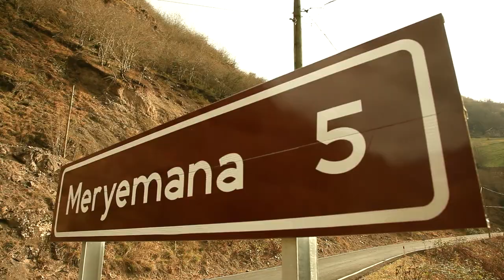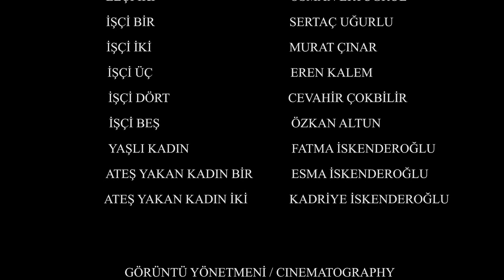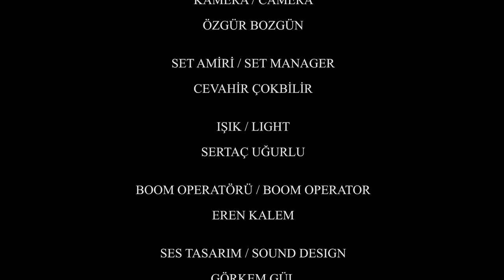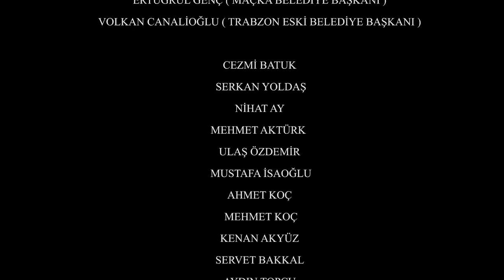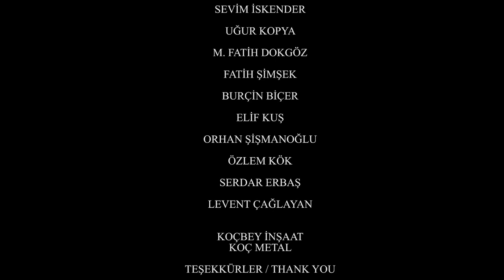Sümela Manastırı Belgeseli | Karadağ'ın Bakiresi (2011)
Karadağ'ın Bakiresi belgesel filmi, 2011 yılında, henüz öğrenciyken birkaç arkadaşın bir araya gelerek hazırladığı bir film.
Bu filimde, Sümela Manastırı'nın ya da bir diğer ismiyle Meryem Ana Manastırı'nın yapılış efsanesi canlandırılarak aktarılmıştır.

İşte Sümela Manastırı hakkında bazı önemli bilgiler:

Tarih: Sümela Manastırı, 4. yüzyılın sonlarına veya 5. yüzyılın başlarına kadar uzanan bir tarihe sahiptir. Manastır, Bizans İmparatorluğu döneminde inşa edilmiştir.

Konum: Manastır, mağara benzeri bir kayanın yüzeyine oyulmuş bir yapı olarak dağların eteklerinde bulunur. Bu özel konum, manastırın doğal güzelliklerle çevrili olmasını sağlar.

Meryem Ana İkonu: Sümela Manastırı'nın en değerli hazinesi, Meryem Ana'nın bir ikonudur. Bu ikon, manastırın kuruluşuyla ilgili efsanevi hikayeye dayanır ve manastırın ismini de bu ikondan alır.

Freskler: Manastırın içinde ve dışında, Bizans dönemine ait önemli freskler bulunur. Bu freskler, dini hikayeleri ve figürleri tasvir eder.

Ziyaretçiler: Sümela Manastırı yılda binlerce yerli ve yabancı ziyaretçi tarafından ziyaret edilir. Manastırın içine çıkan merdivenler ve patikalar ziyaretçilere muhteşem manzaralar sunar.

Restorasyon: Manastır, zaman içinde çeşitli dönemlerde onarımlar geçirmiştir. 2015 yılında, uzun bir restorasyon sürecinin ardından yeniden ziyarete açılmıştır.

Sümela Manastırı, hem tarihi hem de doğal güzellikleriyle büyüleyici bir yerdir. Ziyaretçiler, manastırın dini önemi, tarihi mirası ve etkileyici manzaralarıyla büyülenirler. Karadeniz'in mistik atmosferi içinde bu manastırı ziyaret etmek, Türkiye'nin kültürel ve tarihi zenginliklerini keşfetmek isteyenler için unutulmaz bir deneyim sunar.

Yönetmen: Emir İskender | Doğukan Hazar İskenderoğlu
Yapımcı: Adem Koç
Görüntü Yönetmeni: Özkan Altun
İkinci Yönetmen: Eray Temiz
Kamera: Özgür Bozgün
Oyuncular: Hüseyin Kör, Esra Akaydın, Muhammet Turan, Murat Çınar,  Zeynep İskenderoğlu, Halil Doğan, Ertan İskenderoğlu, Osman Ertuğrul, Eren Kalem, Sertaç Uğurlu, Cevahir Çokbilir, Fatma İskenderoğlu, Esma İskenderoğlu, Kadriye İskenderoğlu